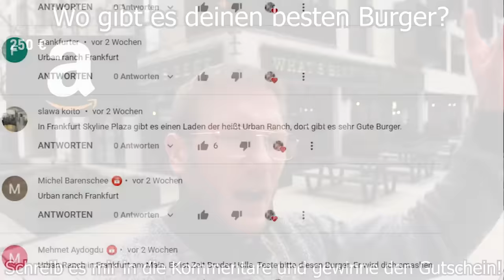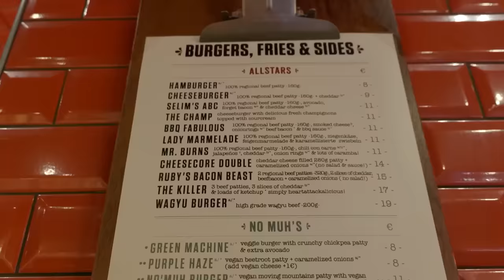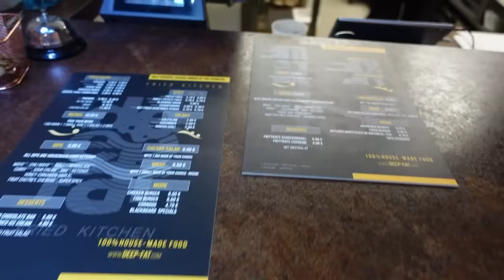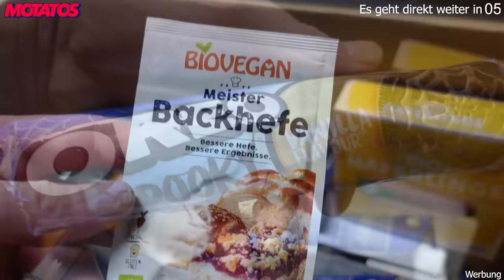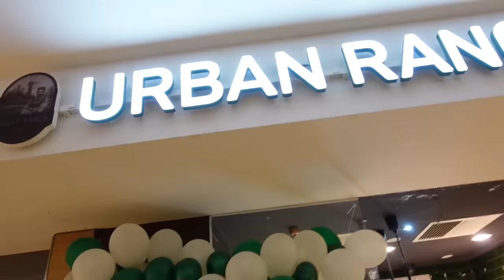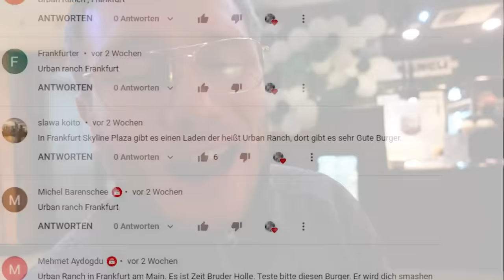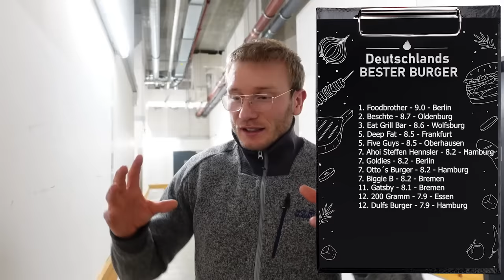Ich BEWERTE die LIEBLINGSBURGER von @TomSupreme in FRANKFURT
Ich teste die Besten Burger Frankfurts, empfohlen von Tomsprm! Darunter der derzeit heißeste Kandidat auf den besten Burger Deutschlands: "Urban Ranch"

Whats Beef:
Adresse: Seckbächer G. 5, 60311 Frankfurt am Main

Deep Fat:
Adresse: Moselstraße 8, 60329 Frankfurt am Main

Urban Ranch:
Adresse: Europa-Allee 6 Food Court, 1. OG Skyline Plaza, 60327 Frankfurt am Main